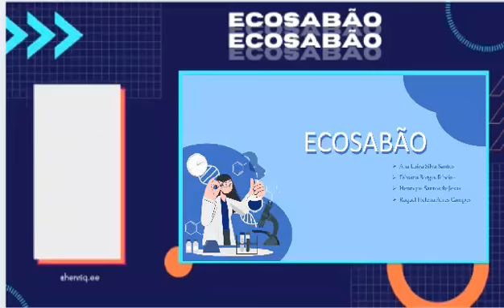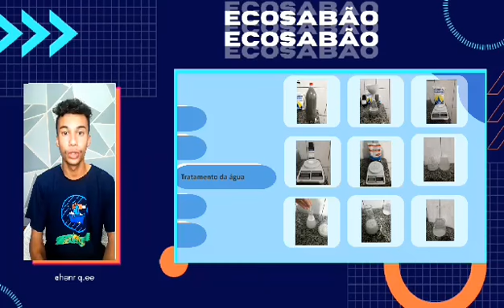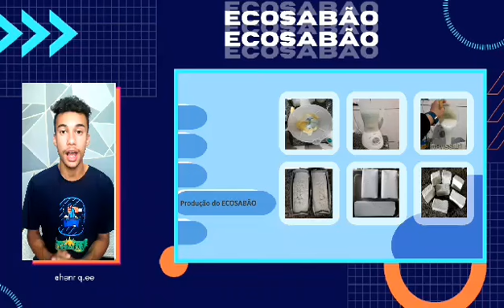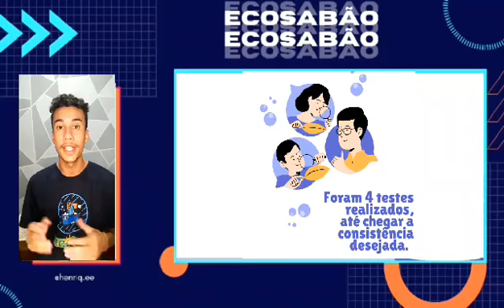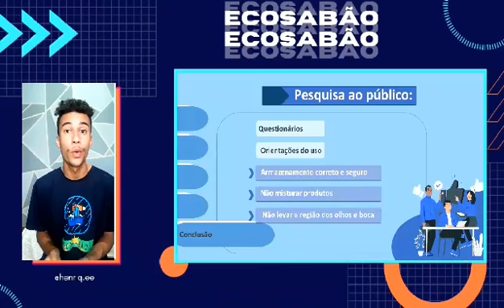FBJC 21: ECOSABÃO